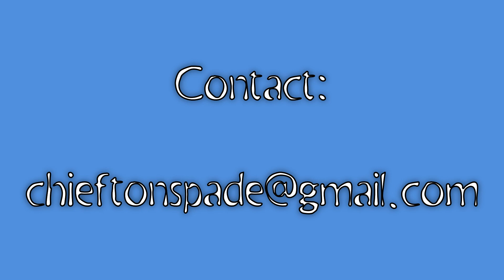Cruise Over Dunwoody Country Club At 90m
I noticed on this day that there were very few golfers, so it was a great opportunity to stretch out the legs on my Phantom 4 Pro.  The last 2 minutes or so is a bee-line flight from my furthest point back to where I started from.  I could barely make out the running lights from the clubhouse.  I say impressive!